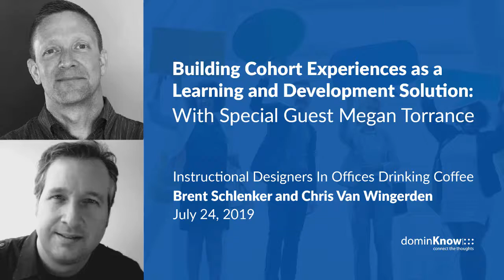Building Cohort Experiences as an L&D Solution: With Special Guest Megan Torrance - IDIODC Ep#68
July 24, 2019 - Building Cohort Experiences as a Learning and Development Solution: With Special Guest Megan Torrance

The Beatles said it best. We get by with a little help from our friends... Or something like that. And it’s true.

We learn more and become more productive when we’re with other people, especially our friends and trusted colleagues. However, bringing a group together for an impactful conversation with meaningful outcomes does not happen by accident. We used to solve this problem with single events. The newer, more successful approach is long term, connected groups, communicating virtually and in periodic group gatherings. It’s a cohort of professionals supporting each other in the long term process of learning, and behaviour change.

While Brent is away this week, Megan Torrance is joining Chris to talk about the power of learning with your friends. You may know Megan from her years of experience running the xAPI Cohort, or her past episodes on IDIODC. In this conversation we’ll talk with Megan about how the cohort framework can be applied in so many different corporate situations as a comprehensive learning and development solution.

Megan Torrance is CEO and founder of TorranceLearning, which helps organizations connect learning strategy to design, development, data and ultimately performance. Megan has over 25 years of experience in learning design, deployment and consulting. Megan and the TorranceLearning team are passionate about sharing what works in learning so they devote considerable time teaching and sharing about Agile project management for learning experience design and, of course, the xAPI. TorranceLearning hosts the xAPI Learning Cohort, a free, virtual 12-week learning-by-doing opportunity where teams form on the fly and create proof-of-concept xAPI projects.

Megan is the author of The Quick Guide to LLAMA, and two ATD TD at Work publications: Agile and LLAMA® for ISD Project Management and Making Sense of xAPI. She is a frequent speaker at conferences nationwide. TorranceLearning projects have won several Brandon Hall Group awards, the 2014 xAPI Hyperdrive contest at DevLearn, and back-to-back eLearning Guild DemoFest Best-In-Show awards in 2016/2017 with xAPI projects. TorranceLearning is a 2018 Michigan 50 Companies to Watch.

A Quick Guide to LLAMA - Agile Project Management for Learning: By Megan Torrance